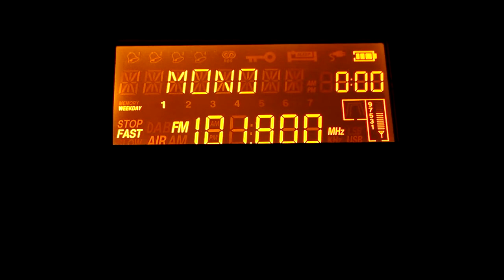Radio Dunamis 101.800 MHz. en FM Monoaural. Perú-Lima. (Lima-Este). SJL. [ Banda; FM-VHF. ]. ID.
Radio Dunamis 101.800 MHz. En FM Monoaural.Estación Religiosa pirata?.
(Rec- 13 Diciembre 2021).Recepcionada en El Callao, Lima. Perú.
con Señal Aceptable. Estación/Temporada Verano/Summer. (ID).

Idioma: Castellano.
Banda: FM-VHF/Low.
Frecuencia: 101.800 MegaHertz.
Locutor ID " ...Radio Dunamis, Dunamis 101.8 Siente El Poder de Dios ".
Estación: Religiosa, Musical. (Estación pirata).

TX: SJL.  ( Lima-Este ). Lima  Rep. Perú.
Power: ___ Watts.
Distancia del Lugar: __
Cobertura a algunos distritos de Lima, del Área Metropolitana.

Date: 13 de Diciembre 2021 Hora Local: 23:59 minutos.
RX: Eton.
Ant.: Quad Loop FM (2). de 3.12 mts.
Altura 3.56 mts. Orientación; NorEste.
Recording Video: Fono Nokia Lumia
Lugar de Recepción: Callao, Lima. Republica del Perú.

Comentarios: Radio Dunamis 101.800 MHz. en FM. Estación Religiosa.
(Posible pirata ?). Recepcionada con Señal Aceptable.
(QRM). Interferencia Leve.